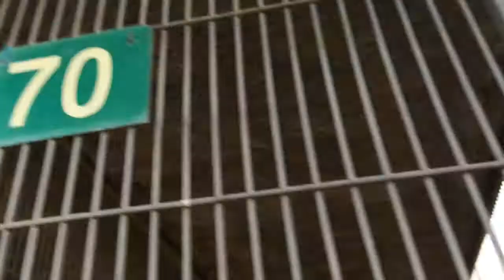A459311 AT SAN BERNARDINO CITY SHELTER 1/11